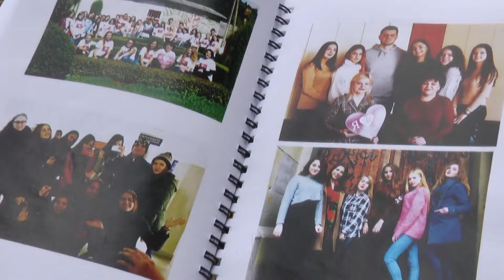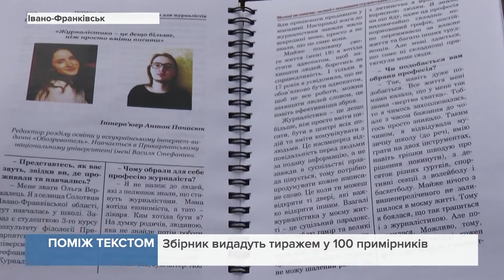Книгу про прикарпатських журналістів презентували у Прикарпатському університеті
Cтуденти спеціальності "Журналістика" записали 58 інтерв'ю з репортерами різних видань Івано-Франківщини.